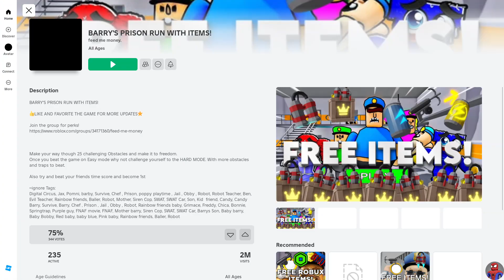GODLY Barry`s Prison RUN OBBY NEW Game All Bosses Battle